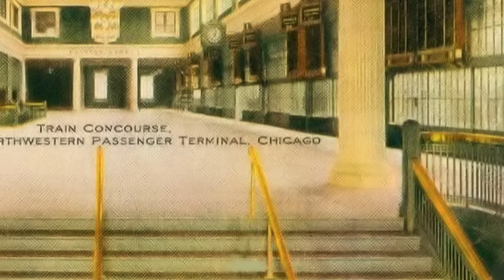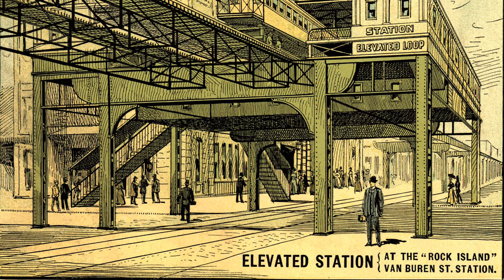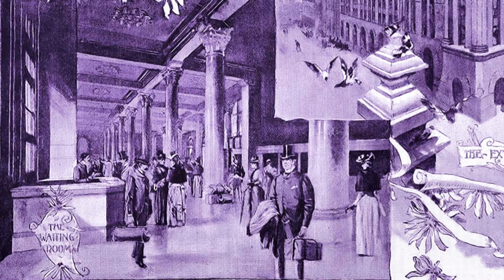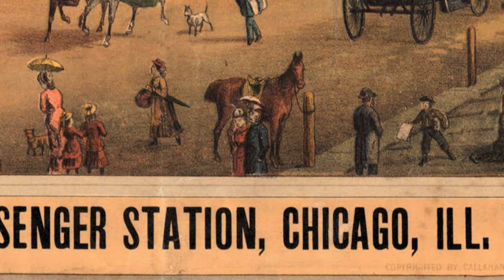Chicago Historic Train Depots 1848 - 1920【4K】Enhanced Vintage Photos & Art Works | Chicago History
Chicago was the railroad capital of the world thanks to it’s location in the center of a growing USA. Plus it also provided a gateway to America’s new west.

A plethora of many grand railroad depots in Chicago’s history:

00:31  Galena & Chicago Union, Chicago’s 1st railroad depot.  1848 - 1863

01:10  Galena & Chicago North Western.  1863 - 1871 Fire

02:07  Chicago & North Western, Wells Street Station.  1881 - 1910

03:51  Chicago & North Western, Madison Canal Depot.  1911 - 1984

08:55  Dearborn Station, Polk Street.  1885 - Present

10:12  Illinois Central Depot.  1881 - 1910

13:07  Rock Island Station.

13:51  Grand Central Station.  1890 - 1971

16:18  Michigan Southern & Northern Indiana.  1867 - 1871 Fire

17:24  Illinois Central Depot.  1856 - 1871 Fire

18:48  West Side Union Depot.  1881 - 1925

The Galena Road was Chicago’s first railroad. Its construction began in 1847 and its first train was run October 24, 1848. The first railroad depot that was built in Chicago was a one story wooden affair built by the Galena Road in 1848. It stood at what is now the southwest corner of Kinzie and Canal Streets.

In 1849 this building was enlarged and a second story added on which was a sort of an observatory. The second story was used as the general office. The one story portion was the original depot. West of the depot was practically open prairie and from the observatory the railroad's President, Mr. Turner, often watched for incoming trains with the aid of a long old fashioned Marine Telescope and thus could announce the coming of a train while it was yet as far away as Austin, six miles. This was before the use of telegraph was even dreamed of on any western railroad. The first telegraph line on this road was built in 1856.

F. W. Hittman, Ass’t. Engr. of Maintenance, Chicago & North-Western Ry, The Railway and Locomotive Historical Society  1937